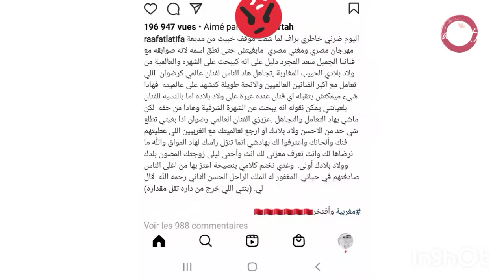لطيفة رأفت عطات القاسح ل ريد وان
لطيفة رأفت توجه رسالة قاسية لريد وان بسبب محمد رمضان شاهد الفيديو لمعرفة المزيد من التفاصيل